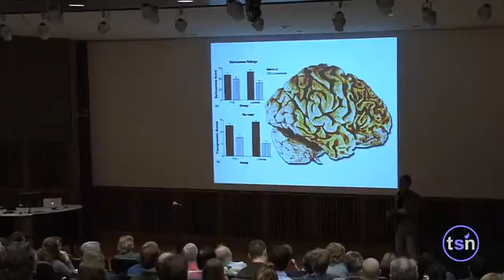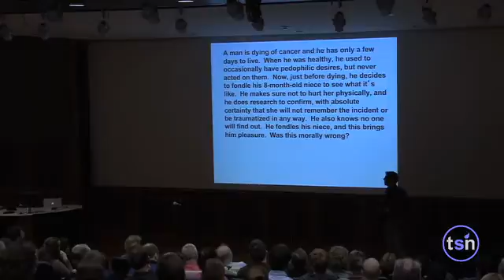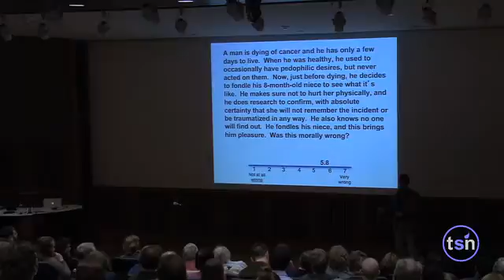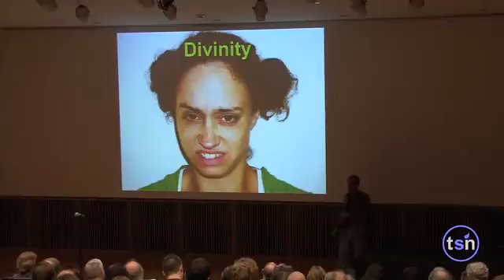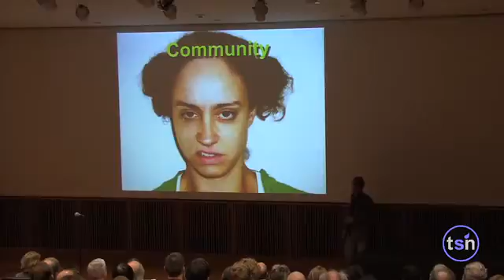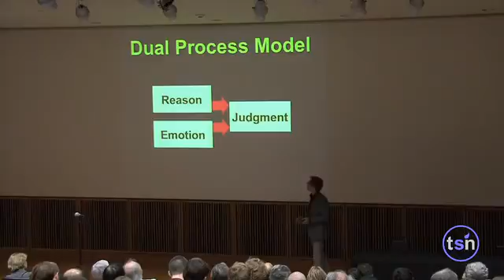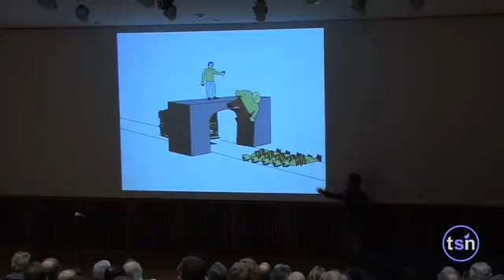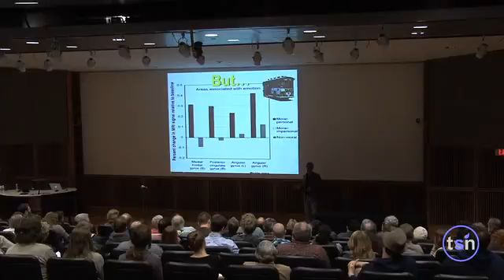2/4 Jesse Prinz lecture about morality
According to a long-standing tradition in philosophy, moral judgments are based on emotions; we decide whether something is wrong by seeing how it makes us feel. Recent research in psychology offers a wide range of evidence supporting this view, and extending our understanding of which emotions contribute. Neuroimaging studies add further support by confirming that moral judgments recruit brain structures associated with emotion. But some findings from neuroscience have been interpreted as providing evidence for a mixed view, which states that some moral judgments are emotionally based while others principally involve reason. An alternative interpretation of these findings in offered, according to which all moral judgments are rooted in emotions, but the emotions involved vary from case to case, and reason can play an important, though subsidiary, role.

Jesse Prinz studies the cognitive and neurological foundations of the mind, focusing particularly on emotional, experiential, and cultural contributions to thought and morality.